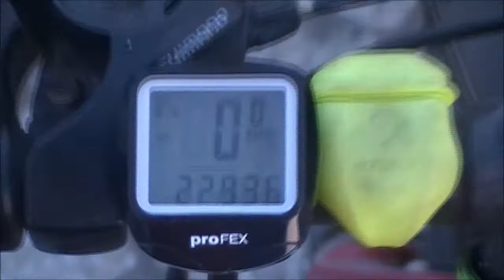Strumień 2 05 2018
Krotki wypad na rower wieczorem 2 maja 2018 roku, wokół Jeziora Goczałkowickiego.